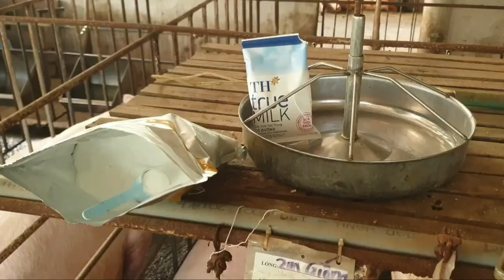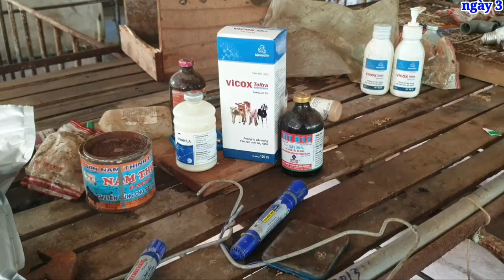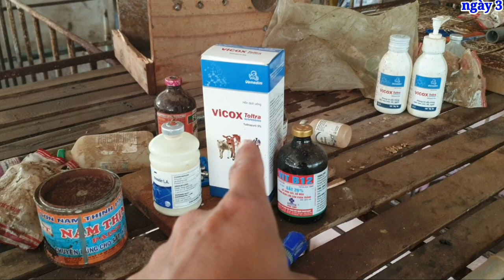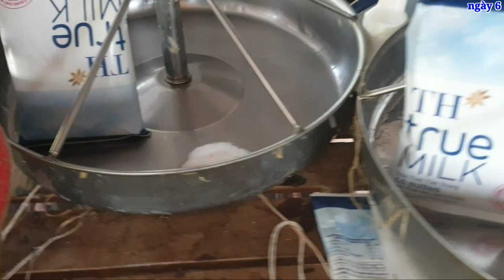Chăm sóc heo nái và heo con sâu khi sinh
Chăm sóc và sử dụng thuốc cho heo mẹ và heo con khỏe mạnh